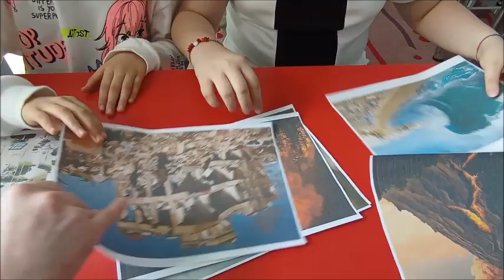Rus bölməsi üzrə ingilis dili dərsindən görüntülər.